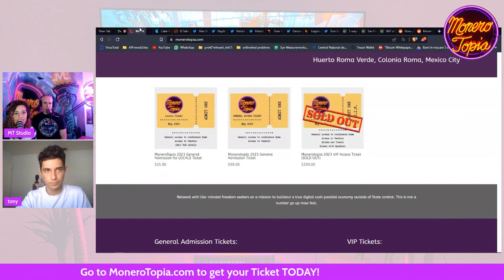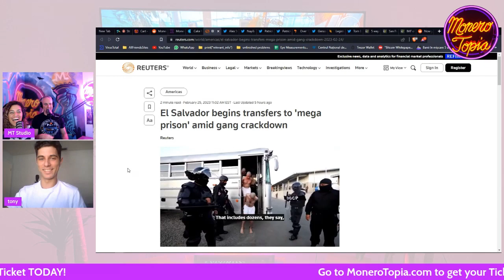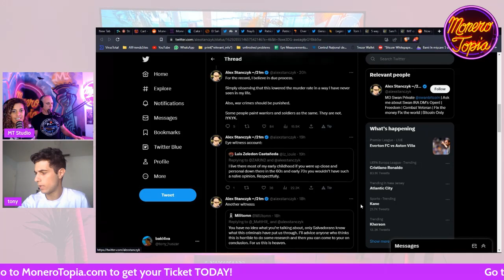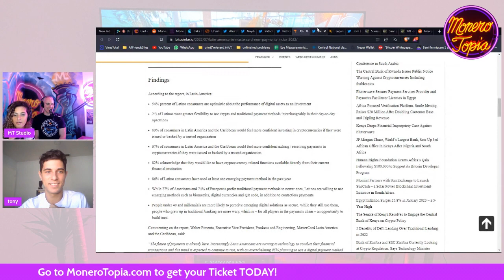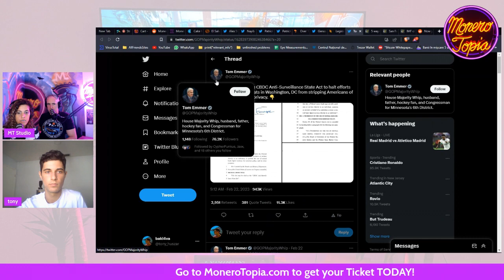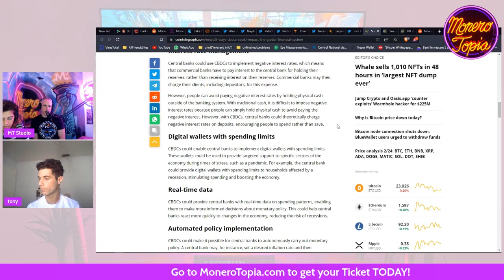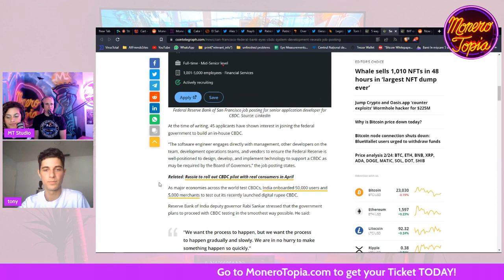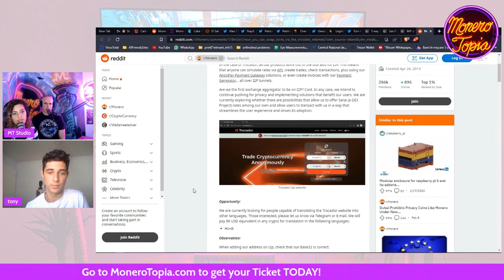El Salvador’s mega prison, CakeWallet on Desktop, US anti CBDC bill & more! 02/18/2023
XMR news of the week with Tony where he talks about Salvador’s mega prison, CakeWallet on Desktop, US anti CBDC bill & more!